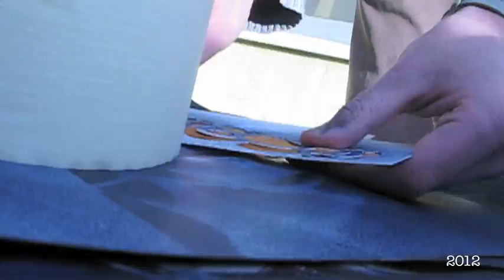SHROYOOMS ltd. 17 origami mushroomed stencils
wacky stencil heads on cool old paper origamied into circle mushrooms.